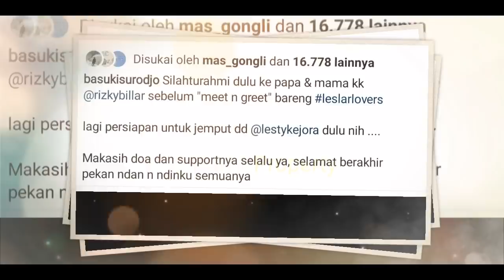MESRANYA Lesti Billar Saat Pakai MOBiL SPORT Sendiri⁉️ Billar Minta Lesti yg NYETIR❓Bikin Baper‼️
Jangan Lupa: _
Thankz!!..